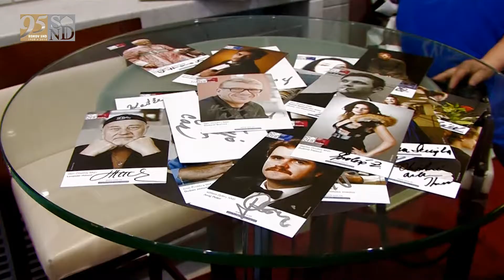DOD v SND - Spot